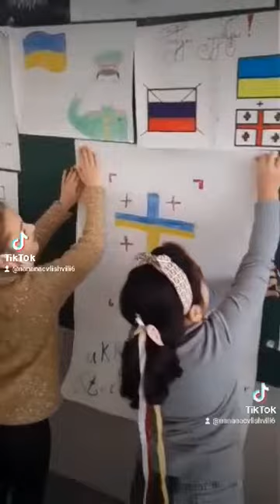ქუთაისის N36 საჯარო სკოლის მესამე კლასის მოსწავლეებმა მეგობარ ქვეყანას თანადგომა გამოუცხადეს